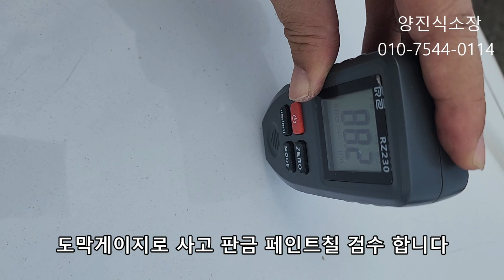외제차 벤츠 E클래스 E250 C클래스 S클래스 G클래스 고장차 사고차 경고등 중고차수출매매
이차량은 벤츠E250 CDI 4Matic 2014년 중고차 차량입니다
키로수 주행거리 많은  중고차 입니다
수입차 외제차 수출이 되는 차량
1.렉서스 중고차수출 매매가 가능한 차종 리스트
렉서스NX RX ES LS IS GS 중고차수출매매

​2.토요타 중고차수출 매매가 가능한 차량리스트
토요타캠리중고차수출매매 토요타RAV4중고차수출매매 랜드크루즈 FJ크루즈
토요타코로나중고차수출매매 등

​3.BMW 수출가능한 차종 리스트

​4.벤츠 중고차수출이 가능한 차종 리스트

5.아우디A4  A6 A7 A8 Q5 Q7

6.CRV 혼다오딧세이중고차수출매매 지프 랭글러, 그랜드체로키중고차수출매매 등
중고차수출 문의 환영 합니다
감사합니다
양진식소장 입니다

Mr.yang